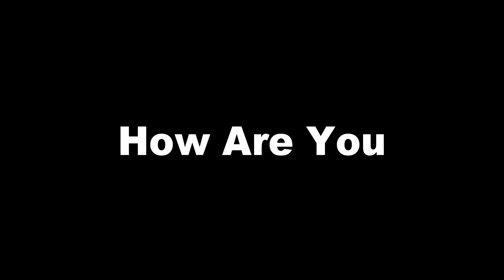How Are You?